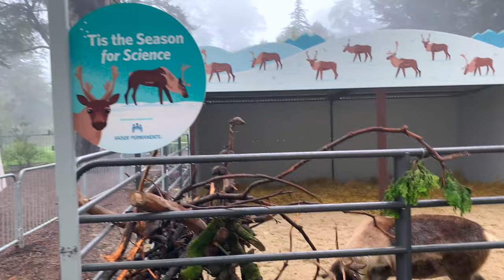Your San Francisco Questions Answered! | December 2019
This is the last Q&A for the year! As an added bonus, I'm sending you a bit of San Francisco holiday cheer at the end of this video...

Jump To The Questions Directly --
SF weather in March 0:50
Best data plans for travelers to the area 1:12
Best French food (recommended by French locals) 3:21
Best place to see nature 5:02
Is the Citypass worth it and time it takes to travel on public transportation 6:25
Zeene's fav holiday events in the Bay Area 7:43

Photo Attributions:
Caltrain Holiday Train --